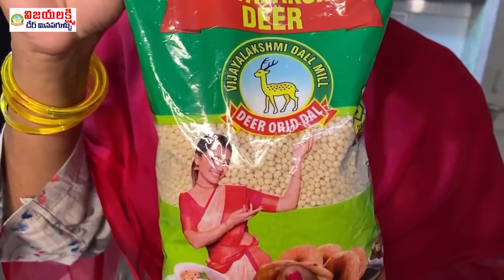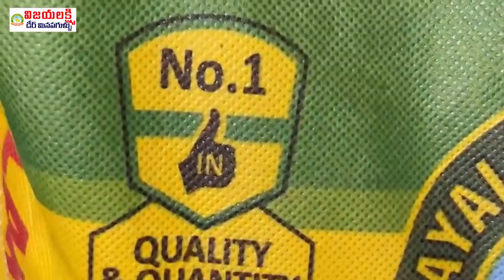మిడిల్ మసాలా కారం పొడి విత్ గ్రీన్ లీఫ్ దోస... ప్రత్యేకమైన వంటకాలు...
Order Online from Amazon

Order Online from Big Basket

It is available for online orders in Vijayawada , Vishakapatnam, Hyderabad.